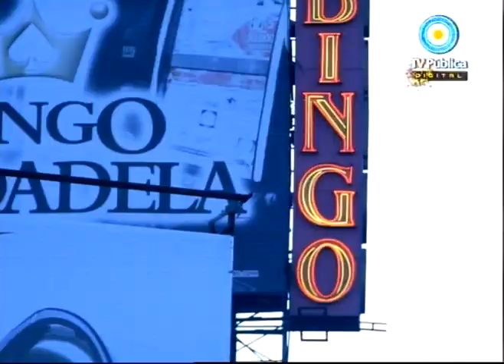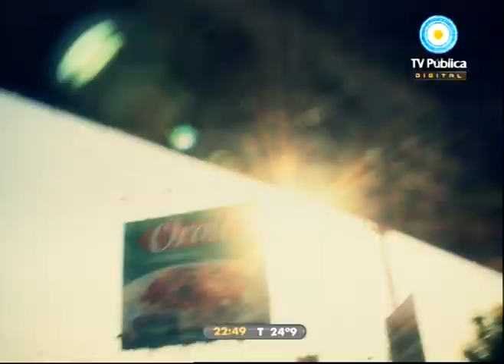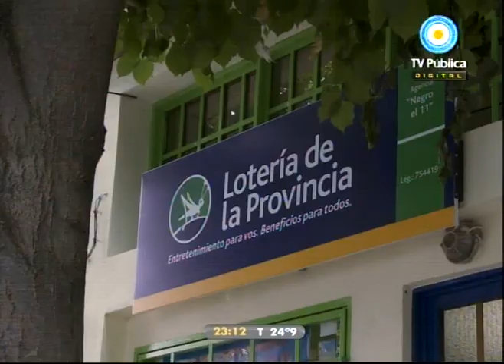Contra las cuerdas - Capítulo 9 (1 de 3)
Compartimos el capítulo 9 de Contra las cuerdas, una historia de amor, pasión, soledad y desencuentros combinados con aventuras y algo de policial. Es un choque de mundos en escenarios del Gran Buenos Aires. Rodrigo De la Serna encarna a Ezequiel, un boxeador amateur que debe escaparse de su provincia natal por negarse a perder una pelea. Su nueva vida lo llevará hacia el Gran Buenos Aires, donde vive su hermano Luciano (Maxi Ghione) y donde se cruzará con Ana (Soledad Fandiño), hija de Hugo (Roberto Carnaghi) y estudiante de periodismo.

Contra las cuerdas cuenta con dirección general de Alejandro Maci y producción de Bernarda Llorente y Claudio Villarruel.

Emitido el 16 de diciembre del 2010.